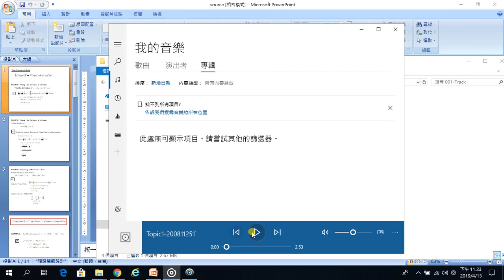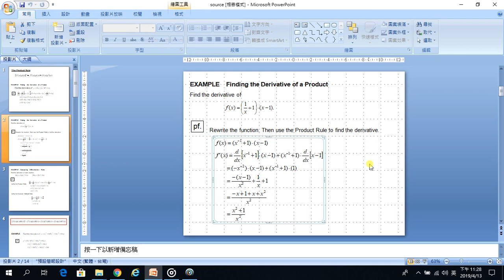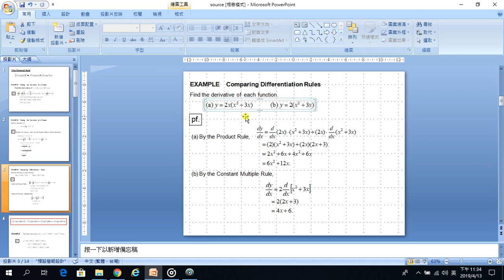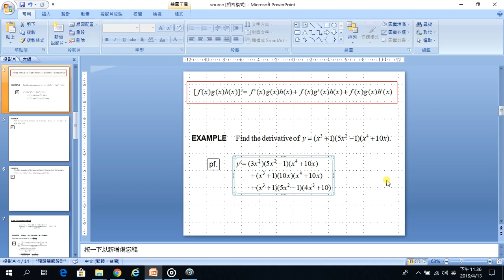單元18 微分公式2